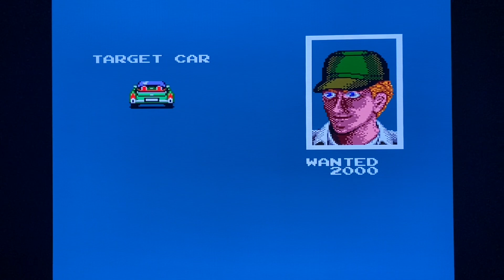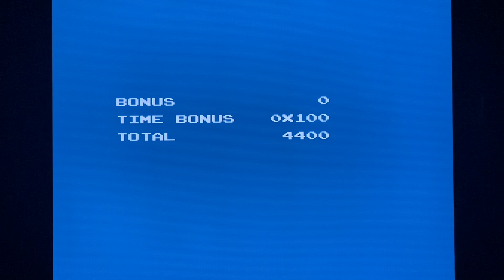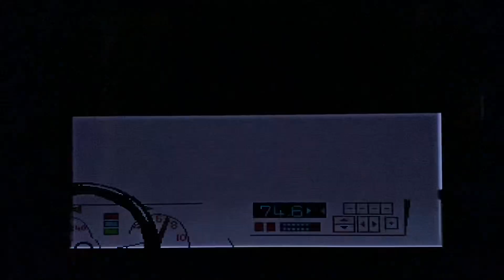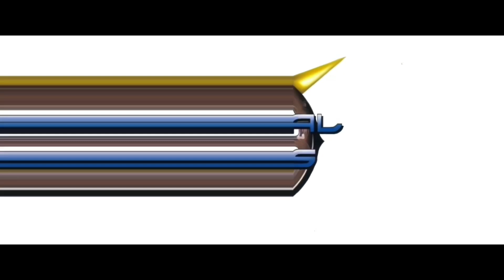OUT RUN 3D & BATTLE OUT RUN SEGA MASTER SYSTEM [Saga]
Lestat repart sur la route et vous emmène dans les courses effrénées de la Saga des différentes versions d’OUT RUN sur SEGA Master System !
Comptez vos points, activez le coyote et prenez le volant !